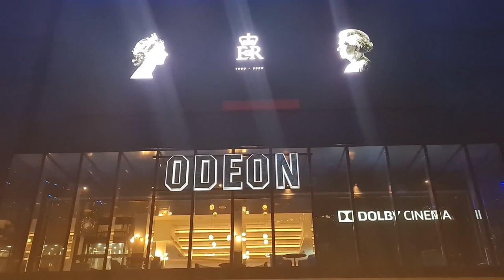2022 09 11 ore 18 51 02 Londra 31 (London city)